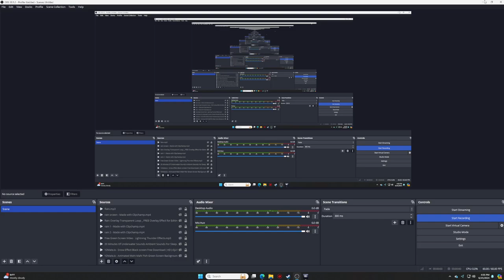dbd beta pc test knight gameplay love the knight update